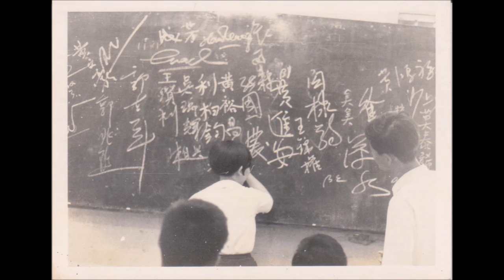越南知用高三 B班同學 1969年 生活点滴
48 年来的回忆